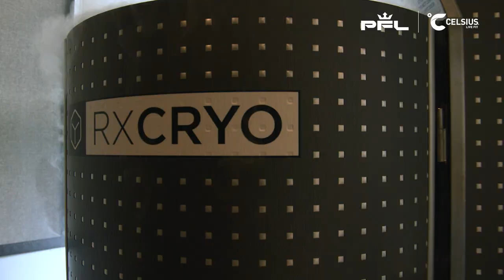Shane Burgos' Focus is 100% Fighting & Family | Living Fit Presented by Celsius Ep 2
Welcome to a day in the life of "Hurricane" Shane Burgos. Follow along as he trains, spends time with family, and gets a special new tattoo. Living Fit is presented by Celsius!